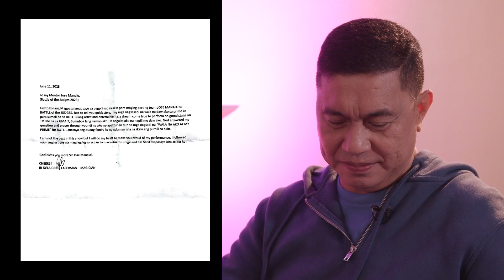Battle of the Judges: Jose Manalo, pinaiyak ng sariling squad member! (Online Exclusives)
JB Dela Cruz, may ginawang sulat para sa kanyang coach na si Jose Manalo!

Watch the most recent episodes of "Battle of the Judges," starring Alden Richards, Boy Abunda, Jose Manalo, Annette Gozon, and Bea Alonzo, on GMA Network every Saturday at 7:15 PM.